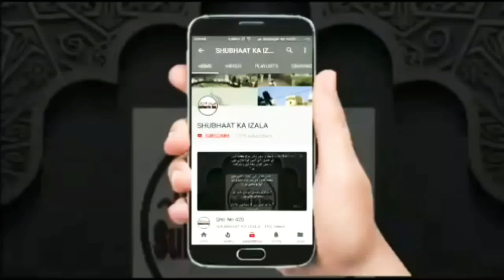SHUBHAAT KA IZALA Subscribe YouTube Channel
Is waqt ek firqa aisa hai jo ummat main ikhtelaf ka Naam le kar Mukhtalifat karte hue Inteshar Barpa rahan hai

Apne aap ko sohbat yaftaon ka tarjumaan bhi kehta hai par siwaye Inteshar k kuch nahi karta